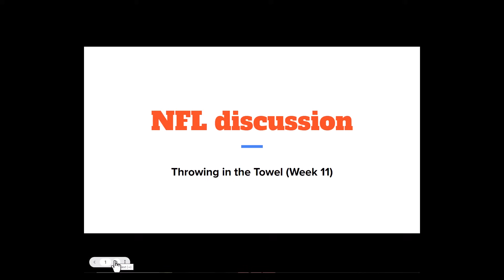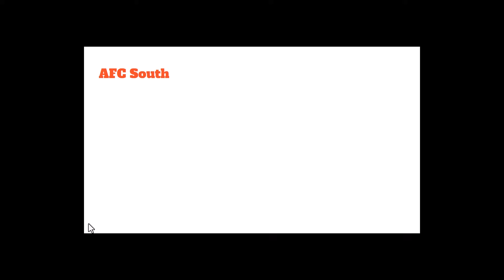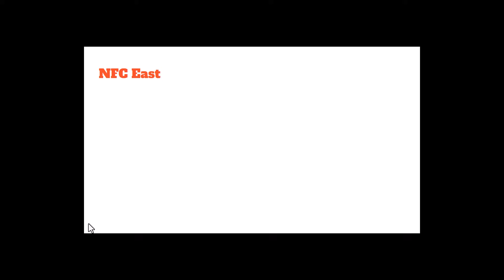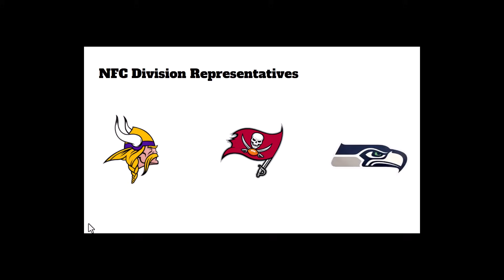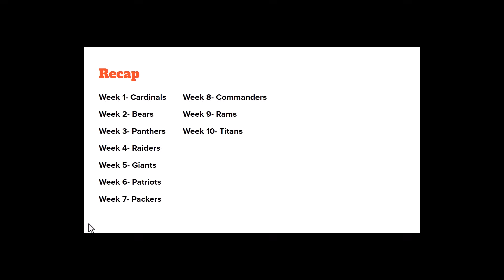NFL discussion: Throwing in the Towel: Week 11 edition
Hello and welcome to NFL discussion: Throwing in the Towel. This is a weekly segment where every week I pick one team and throw in the towel on their season.
0:38- AFC East
1:23- AFC North
2:44- AFC South
2:53- AFC West
4:26- NFC East
4:35- NFC North
5:42- NFC South
6:12- NFC West
8:15- This weeks team